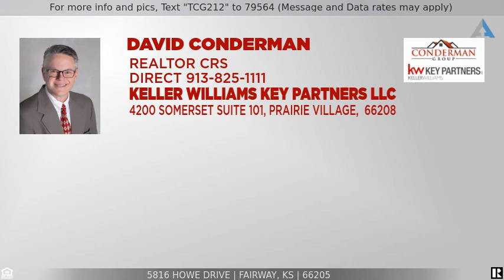5816 Howe Drive, Fairway, KS 66205 ~ Designed with Distinction in Reinhardt Estates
For more info and pics, Text "TCG212" to 79564 (Message and Data rates may apply)

Designed with Distinction in Reinhardt Estates, this Quintessential Custom Mack Colt home has all the bells and whistles … and then some! Four bedrooms, all with en-suite baths, over 5200 finished square feet, an all brick exterior, gorgeous kitchen with Wolf, Subzero, Asko, and Sharp stainless steel appliances, vaulted screened porch with slate flooring, library with fireplace, fitness room, two separate upper loft rec rooms PLUS two lower level rec rooms with 10' ceilings and large wet bar, cathedral great room with fireplace, formal dining room plus breakfast room, finished daylight basement prepped for 5th bedroom, 3-car garage with electric car outlet, and MUCH MORE! Ask us for the detailed list! All this plus location on a large estate lot in the coveted Shawnee Mission East school district.

Be welcomed home by the brick ribbon sidewalk leading to the inviting covered brick front porch. Enter into the formal entryway with gleaming tile flooring. Notice the handsome crown moulding and wood trim elements found throughout the home as well as the 10' ceilings, hardwood floors and plantation shutters featured on the main level. To the left of the foyer is the formal dining room with hardwood floors, wainscoting and stacked arched windows.

Continue to the open great room and kitchen and relax by the cozy gas fireplace flanked by extensive built-ins. A wall of stacked windows overlooks the park-like backyard, recessed lighting illuminates the space along with artwork lighting, and there is a home audio system with high-end speakers in the great room, kitchen, library, master suite, basement bar area and the screened porch.

The gorgeous kitchen showcases high-end stainless steel appliances, including Wolf, Subzero, Asko, and Sharp, a large walk-in pantry, abundant custom cherry cabinets with under-cabinet lighting, extensive granite countertops, Blanco sink, and expansive island with seating for five. The additional wet bar makes entertaining a breeze, and the breakfast area is perfect for casual dining. A bi-parting sliding door opens to the screened porch with vaulted ceiling, refreshing fan, slate flooring, and door leading to the back yard.

Off the kitchen through French doors is the large library with second gas fireplace, custom cherry dry bar with under cabinet lighting, artwork lighting, lighted ceiling fan, built-ins and hardwoods. Transom windows were also added for additional natural lighting. The powder room is perfect for guests and highlights a gorgeous vanity with decorative details and granite countertop. The main level laundry room includes the washer and dryer, a sink, lovely cabinetry, and clothes hanging rod.

The main level master suite and bath are generously sized spanning the width of the home. Features include a tray ceiling with canopy accent lighting and ceiling fan, plantation shutters, hardwood floors, huge walk-in closet, added transom windows, and private bath with custom cherry cabinets, double granite vanity, corner whirlpool tub, oversize frameless glass and tile shower, and tile flooring.

Ascend to the second level where you will find three spacious bedrooms and two loft rec rooms. The second bedroom includes a vaulted ceiling, ceiling fan, walk-in closet and private full bath with frameless shower over tub. The third and fourth bedrooms feature walk-in closets, ceiling fans, and a shared Hollywood bath with separate private vanity areas. Outside these bedrooms is the first loft rec room, then step up to the elevated second loft rec room featuring a tray ceiling, fan, built-ins and darling window seat with storage. There were also quaint window cut-outs added to this room to provide additional light.

Downstairs is the massive daylight basement with 10' ceilings, plantation shutters, high-end speakers, two finished rec rooms, a gorgeous wet bar with granite counters and Blanco sink, a full bath with frameless glass and tile shower and granite vanity, a finished workout room with built-ins, a "wine room" with water line and included fridge, abundant storage, and an egress window for future fifth bedroom.

The three-car garage features three direct-drive garage doors, keyless entry, 220 outlet for electric vehicle, heater or tools, plantation shutters to match the home, and utility sink.

Outside, relax or entertain in the screened porch, on the patio with a gas line for your grill, or in the large fenced back yard. There is plenty of room for the kids and pets to play on this expansive estate lot, or for you to host a summer barbecue with your friends and family.

There are SO MANY additional features to fall in love with in this gem! Don't take our word for it -- come see for yourself!